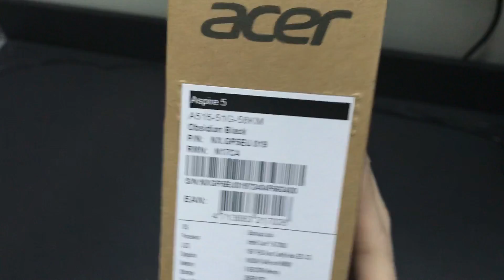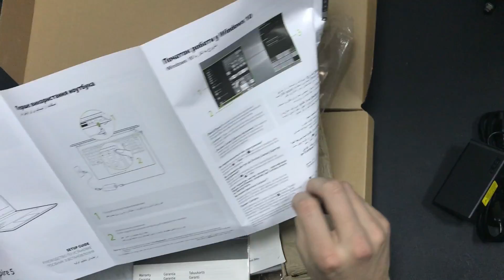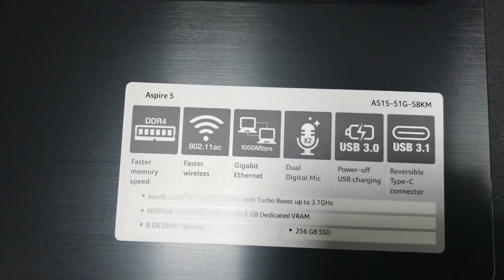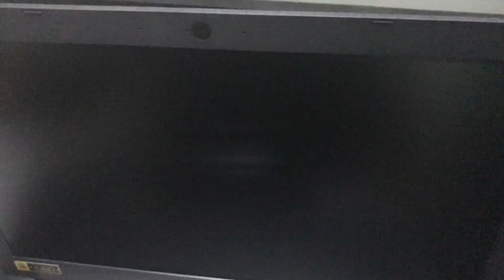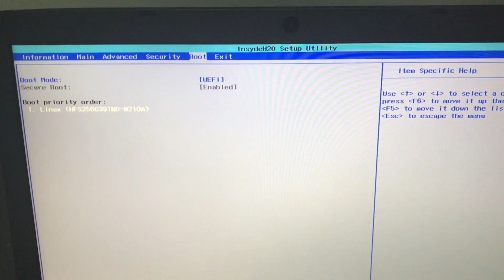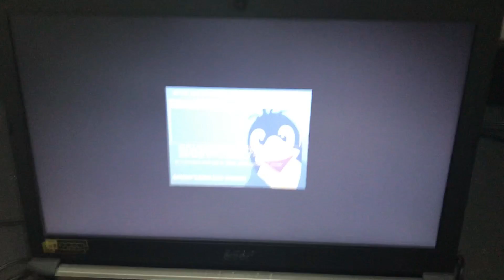Обзор / Review ACER Aspire 5 A515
00:18 Открытие коробки
00:24 Информация насчет кабеля и зарядки
00:48 Мануал
01:33 Внешний обзор ноутбука
04:04 Первое включение
04:12 Вход в биос
05:19 Впечатления от ноутбука

Ноутбук ACER Aspire 5 A515 выполнен в лаконичной чёрной расцветке. Он заключён в корпус классической конструкции.
Для его производства были использованы только высококачественные материалы, что гарантирует максимальный уровень прочности и надёжности.
Дополнительной элегантности и утончённости дизайну этой модели придают скруглённые углы и глянцевая поверхность.
С этим лэптопом рабочий процесс всегда будет приносить максимум удовольствия.

Этот функциональный компьютер оборудован широкоформатным дисплеем с LED-подсветкой, диагональ которого составляет 15.6 дюйма (39.6 см).
Он функционирует на основе матрицы, разрешающая способность которой достигает 1920 x 1080 пикселей (Full HD).
Наслаждайтесь высоким качеством выводимого изображения без каких-либо видимых искажений с
любого удобного для вас положения благодаря оптимальным углам обзора и достойной цветопередаче.

Для осуществления беспроводных коммуникаций воспользуйтесь наличием модуля Wi-Fi стандарта IEEE 802.11ac, который, кроме всего прочего,
даёт возможность значительным образом расширить пропускную способность сети. Оцените все преимущества видеосвязи благодаря встроенной
веб-камере с разрешением 1280 x 720 пикселей, а также микрофону. В вашем распоряжении также будет модуль Bluetooth, что ещё больше
расширит ваши возможности в процессе эксплуатации устройства.

Лэптоп ACER оснащён двухъядерным центральным процессором Intel Core i5-7200U, который принадлежит к седьмому поколению микрочипов.
Его базовая тактовая частота составляет 2.5 ГГц. При необходимости вы можете увеличить этот показатель до 3.1 ГГц посредством
фирменной технологии Turbo Boost. Общее быстродействие системы поддерживает оперативное запоминающее устройство
с объёмом памяти 8 Гб (DDR4 SDRAM).

Ноутбук ACER Aspire 5 A515 оборудован дискретной графической системой NVIDIA GeForce 940MX.
Она обладает 2 Гб собственной видеопамяти (GDDR5). Отметим, что видеокарта построена на базе архитектуры Maxwell.
 В вашем распоряжении будет широкий выбор специально разработанных геймерских функций. Кроме того, вам больше
не придётся самостоятельно искать обновление – функционал GeForce Experience сделает всё в автоматическом режиме.

В качестве элемента питания в этой модели используется литий-полимерная аккумуляторная батарея, которая способна
обеспечить продолжительный период автономной работы даже при активном использовании аппарата. Эффективной работе также
будет способствовать полноразмерная клавиатура островного типа с оптимальным ходом клавиш. Максимально точное позиционирование
курсора гарантирует большой чувствительный тачпад.